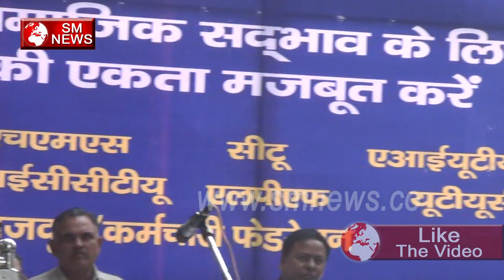Desh में नौकरीयो की हालत क्या है जाने,SM News